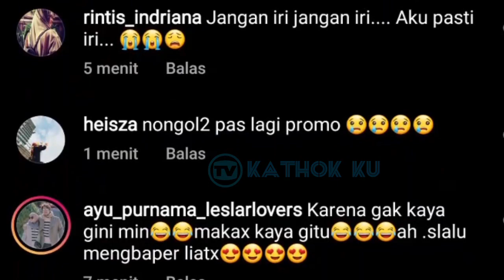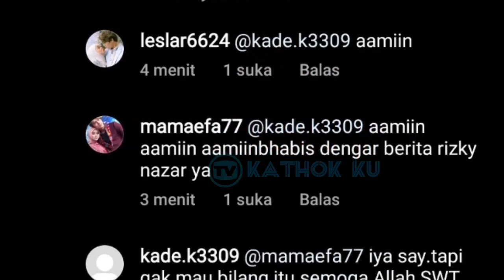Manjanya Lesti Ingin DiSAYANG2 Billar❓ Vitamin Siang Ini Bikin PANAS❗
Jangan Lupa: _
Thankz!!..